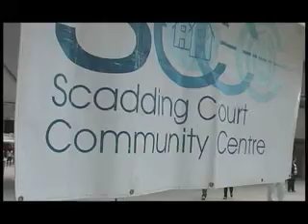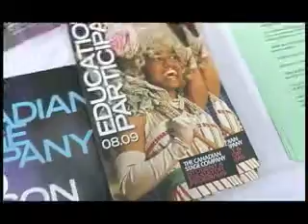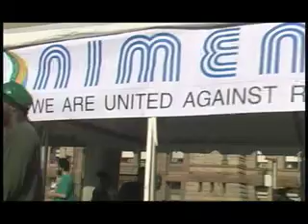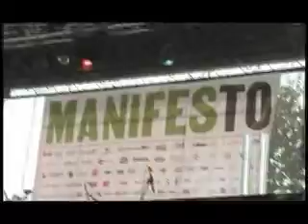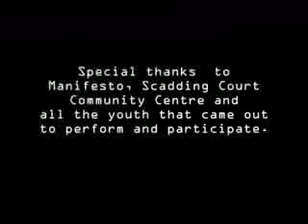Scholarship Uniment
Hip hop showcase.  Manifesto concert.